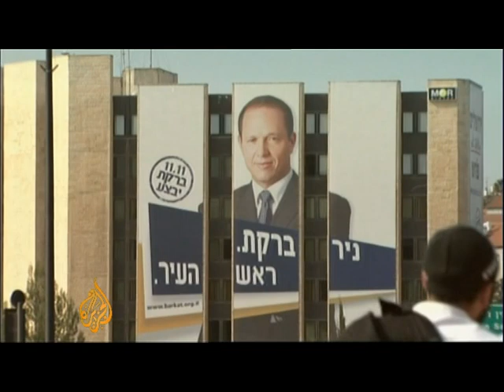Jerusalem's mayoral battleground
Polls in Jerusalem have opened as people in the city elect local councils and a new mayor, with residents divided between those wanting to preserve Jerusalem's religious status with those calling for greater secular freedom.

Jacky Rowland reports from Jerusalem where, for the past five years, the city has been led by a mayor from the ultra-orthodox party.